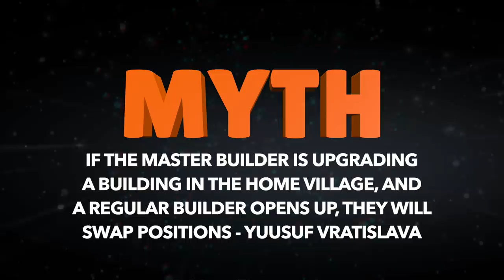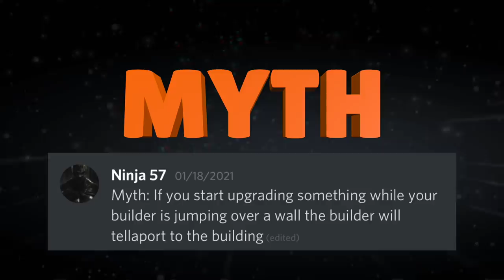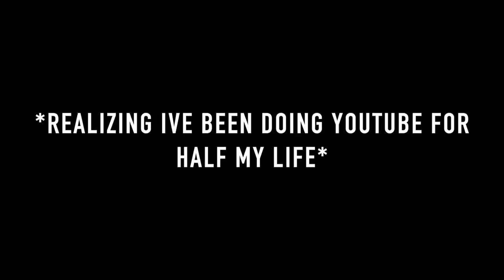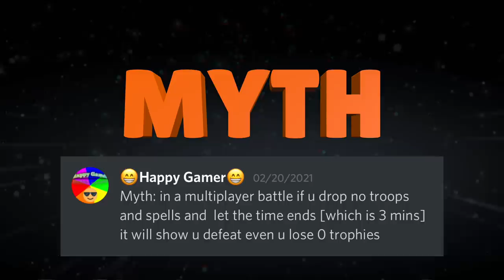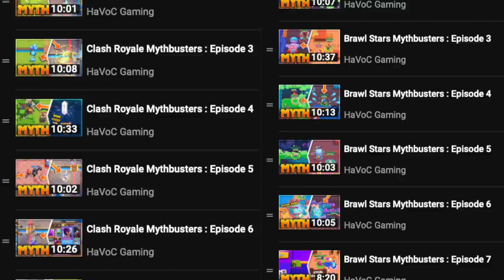Clash of Clans Mythbusters : Episode 1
There's Many Myths out there, but are they real or fake? Today we put them to the test to Confirm or BUST!

Discord Backup Link!